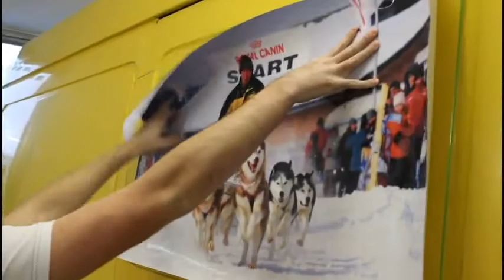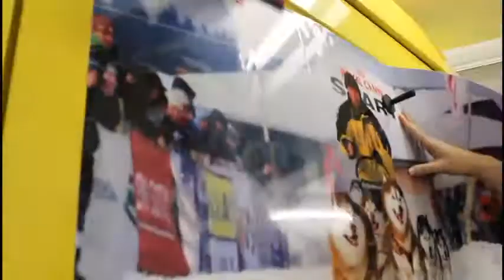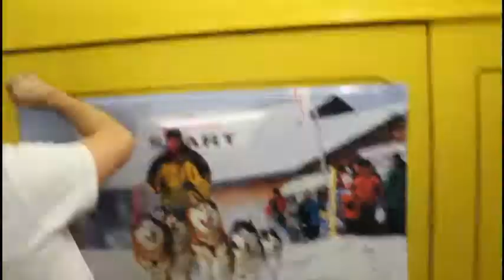Messerlose Fahrzeugfolierung mittels 'Knifeless Tape'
Auf unseren Kundenfahrzeugen wird nicht geschnitten - wir lassen schneiden. Selbstklebende Bänder mit eingelegtem Karbonfaden für das rückseitige Durchtrennen verklebter Folien ermöglichen präzises Folienschneiden auf empfindlichen Oberflächen. Agentur Wimmer in St.Martin im Mühlkreis / Rohrbach.